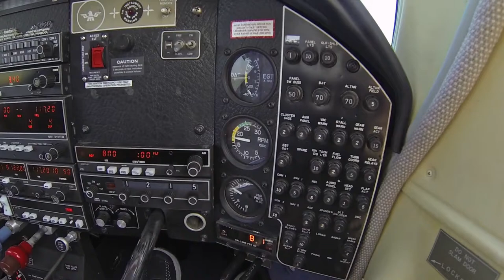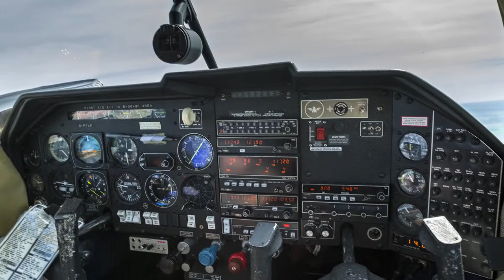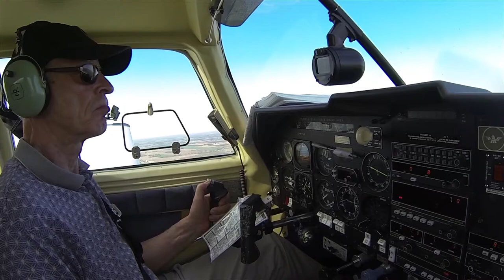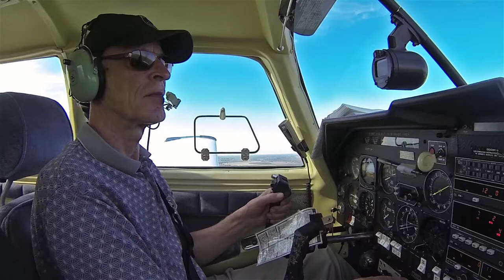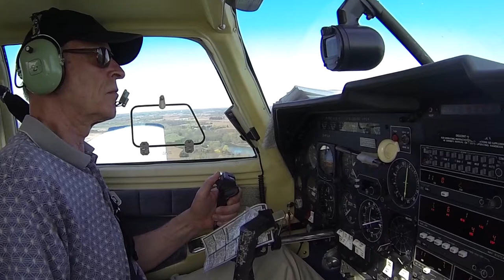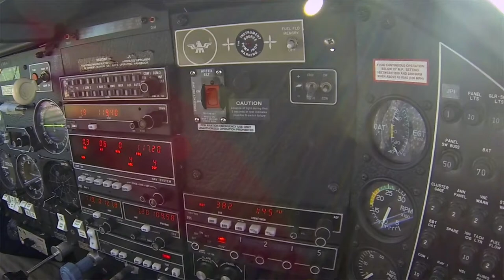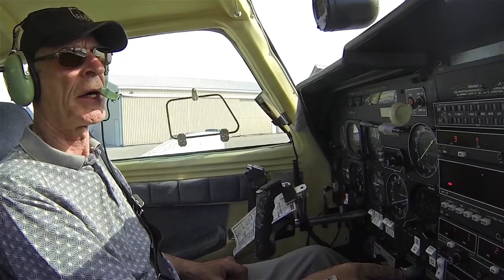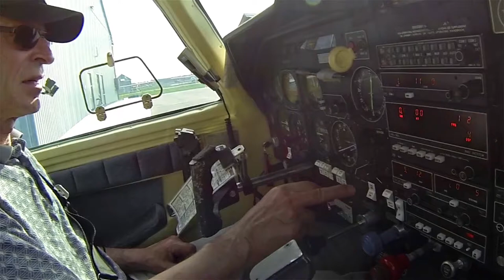Flying With Neil McKenzie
A tour of the London area from the air